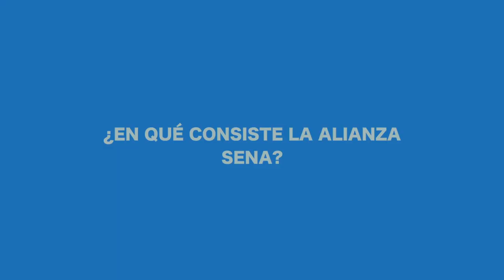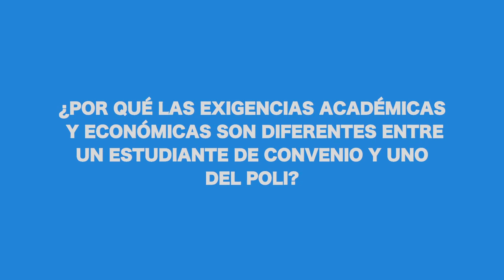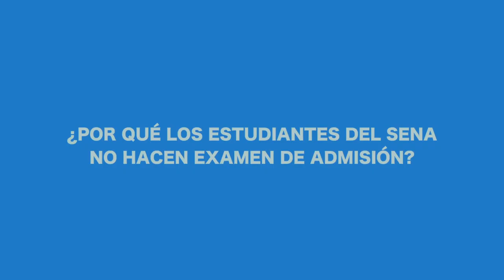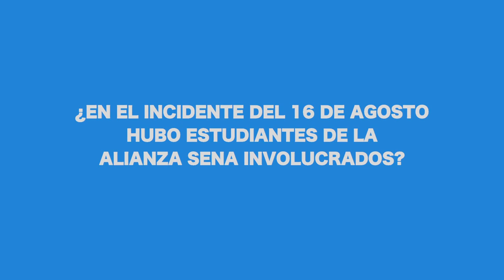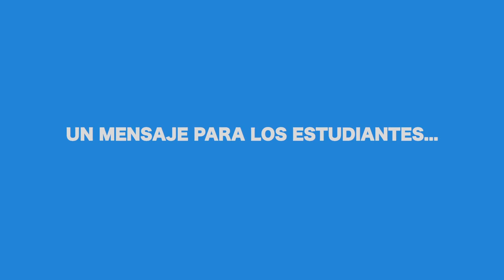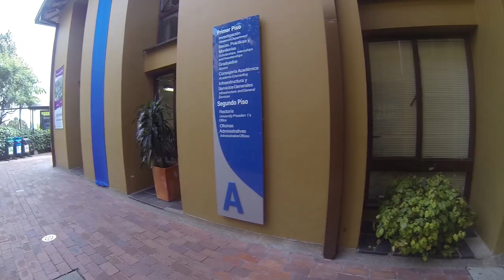Rector Fernando Dávila Ladrón de Guevara habla sobre convenios interinstitucionales y Alianza SENA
"NO CREEMOS EN ESAS INCLUSIONES DE PAPEL Y DE DISCURSO", Fernando  Dávila

El rector del Politécnco Grancolombiano, Fernando Dávila,  respondió a las inquietudes de los estudiantes sobre  la alianza con el Servicio Nacional de Aprenzaje (Sena)

Aseguró que se siente orgulloso de haber formalizado un convenio con la Institución Colombiana más importante a nivel de educación y explicó, que este tipo de iniciativas responden a la filosofía de inclusión que, desde hace varios años, se ha defendido en nuestra institución:

"Nosotros no creemos en esas inclusiones de papel y de discurso. Vamos a recibir a cualquier colombiano, bajo las condiciones que llegue.  El objetivo del Politécnico es lograr que esa persona cumpla su meta y pueda ser profesional. Eso, para mí, es una buena universidad, no aquella que solo recibe a los buenos, para sacar a otros de pronto mejores, eso es muy fácil.  Cuando a mí me tocan personas que tienen debilidades, ahí es como yo demuestro que soy un buen profesor y que la universidad es buena".